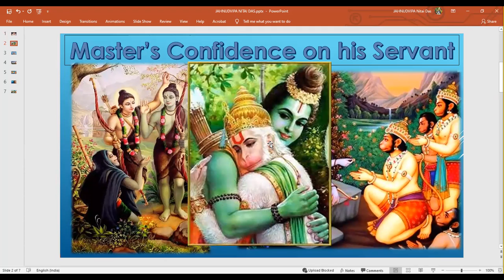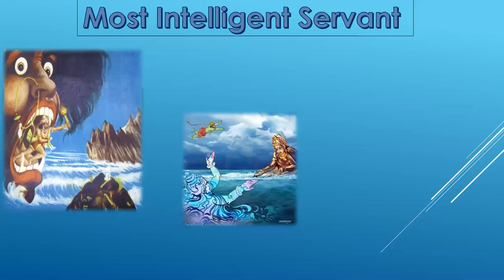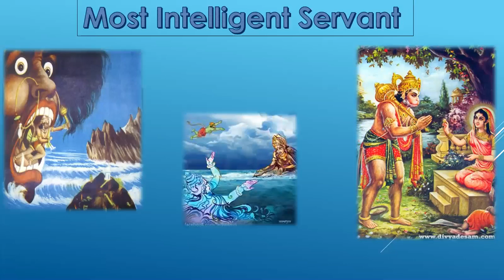Interesting Facts About Lord Hanuman | Hanuman Jayanti Special 2022 | Gita4youth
Here are some glories about the pavanatanaya, mangalamuruti roopa, ramadoota, Sri Hanuman Ji.

May hanuman ji shower the blessings of fixed devotion, health, strength & remove obstacels in our krishna consciousness path.